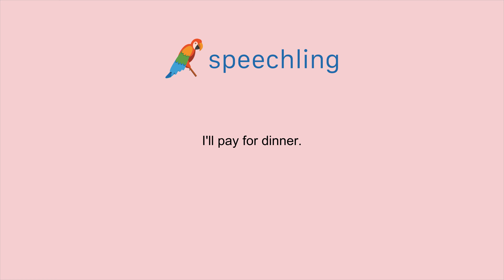How to say "I'll pay for dinner." in Japanese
Male Voice:
私が夜ごはん代を払います。

Male Voice Translation:
I'll pay for dinner.